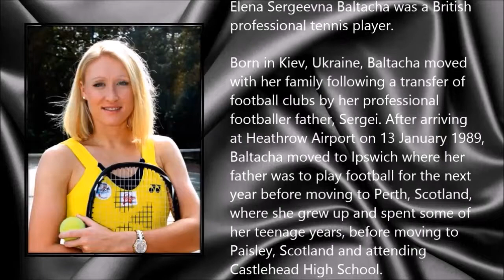Elena Baltacha ● A Simple Tribute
Elena Sergeevna Baltacha (14 August 1983 - 4 May 2014)